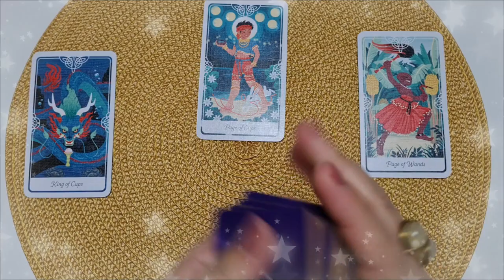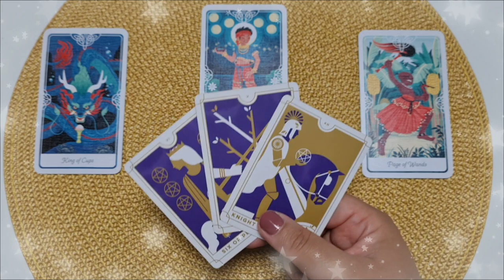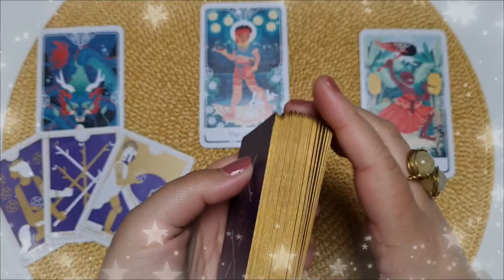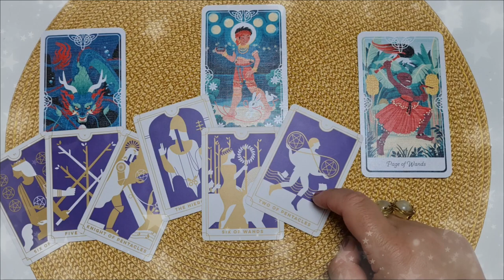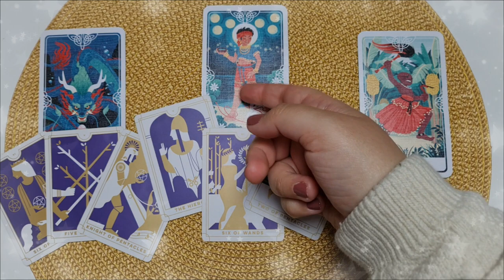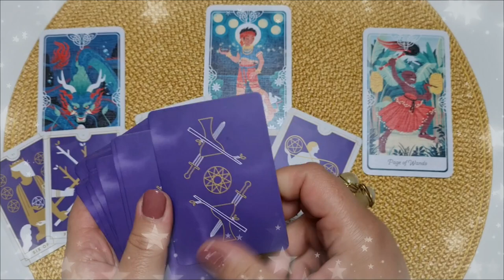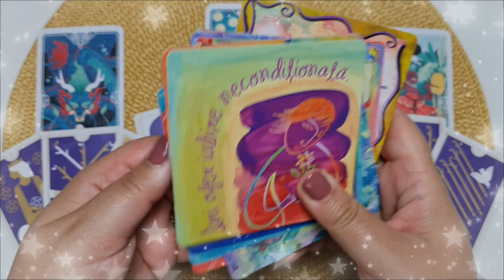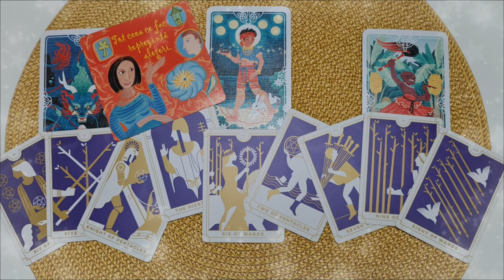Miercuri 9 Iunie 2021 | 📅 Tarot zilnic | ❤️dragoste💊sănătate💲bani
În această etalare de tarot generală am extras 3 cărți pentru ziua de Miercuri 9 Iunie 2021. Prima carte este pentru energia în dragoste  ❤️ a doua carte pentru sănătate ⚕️ și a treia carte pentru energia financiară 💲 (carieră, afaceri, bani). La final am extras și o carte oracol 🔮  din setul de cărți ale înțelepciunii. Aceasta este o etalare generală, prin urmare dacă nu rezonezi cu mesajul zilei îți recomand să vizualizezi analizele lunare pe care le-am pregătit pentru fiecare zodie în parte (dacă îți cunoști ascendentul vizionează mai întâi analiza lunară pentru acel semn zodiacal, pe urmă pentru zodia ta și la final pentru semnul zodiacal în care ai Luna natală sau o aglomerare de 4 sau mai multe planete). Dacă ai o anumită întrebare, sau o problemă care te macină îți recomand să vizionezi etalările de tipul alege-o-carte în care trebuie să te folosești de intuiția ta pentru a alege mesajul pe care trebuie să îl auzi acum (aceste etalări sunt atemporale, general valabile, indiferent dacă le vizionezi în ziua în care am extras cărțile sau peste câțiva ani, pentru că mesajul este ales de tine cu ajutorul intuiției).

Introducere 00:00
❤️DRAGOSTE💋  00:17
⚕️SĂNĂTATE💊 04:03
💲AFACERI, BANI, CARIERĂ💰 06:51
🔮 ORACOL – CARDURI DE ÎNȚELEPCIUNE 🧿 10:08